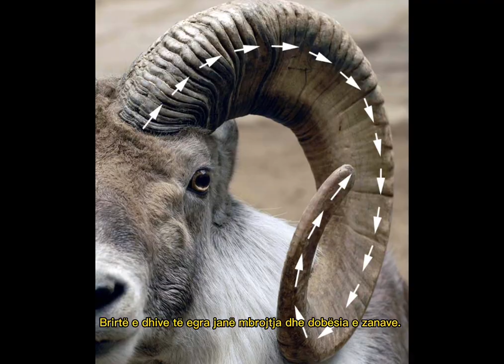Zanat e malit pershkrimi i tyre sipar miteve dhe tregimeve - te popujve shqiptar(ballkanit)